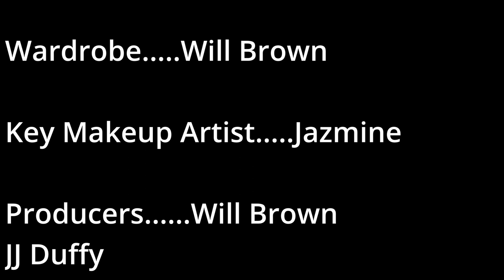Love not Black and White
this is a Love story about Love about being colorblind and someone always throws shades of grey... Love is Now Black or White